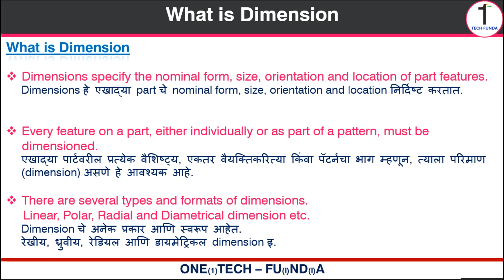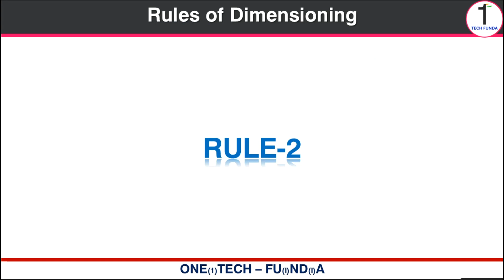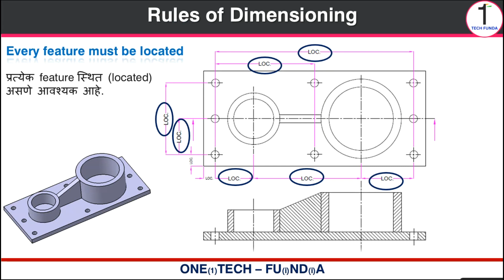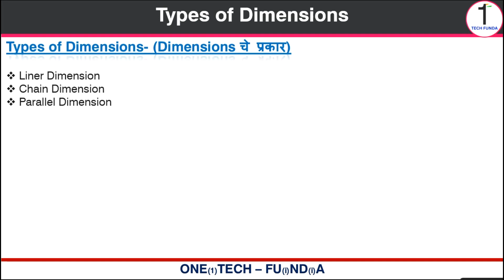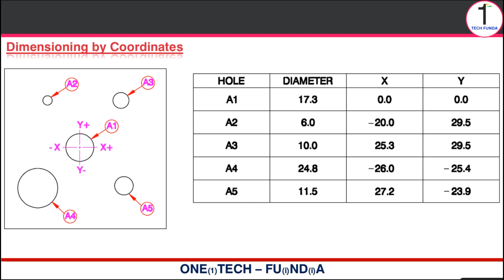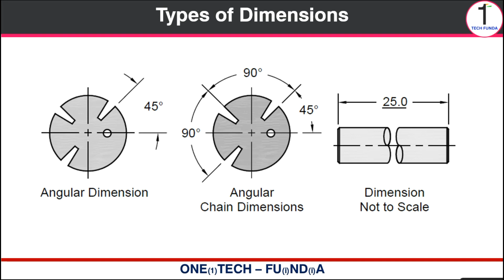Types of Dimensions in Engineering Drawing in Marathi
Types of Dimensions & Rules of Dimensioning. Explained in Marathi.

What are the types of drawing dimensions?
What are the dimensions of engineering drawing?
What are the rules of dimension?
What are the dimensioning rules?
What is dimensions and types?